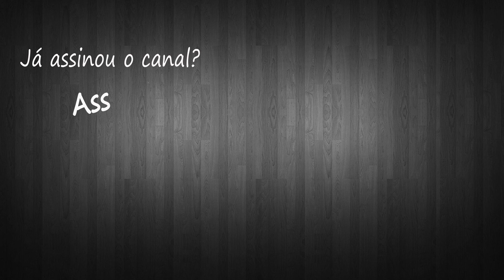Final Fantasy VIII #20 - A tortuna de Squall (Legendado em Português)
Vamos ver a famosa tortura de Squall.